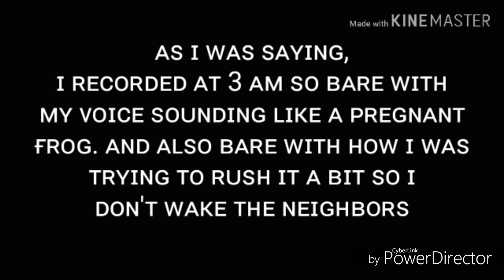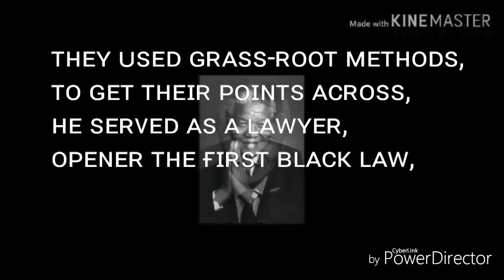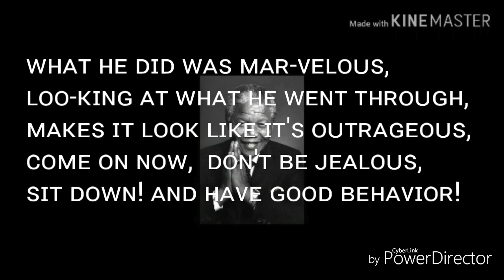ᴀʟɪᴇɴ ᴄʜᴏᴘᴘᴀ - ɴᴇʟsᴏɴ ᴍᴀɴ ʀᴀᴘᴘᴇʀ - (ᴇᴅᴜᴄᴀᴛɪᴏɴᴀʟ ʀᴀᴘ)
ᴀʏᴇ ɪ ᴀᴅᴍɪᴛ ɪᴛ's ᴠᴇʀʏ ʙᴀᴅ ʙᴜᴛ ʜᴇʏ! ʏᴏᴜ ʜᴀᴠᴇ ᴀ ɴᴇᴡ ᴡᴀʏ ᴛᴏ ʀᴇᴍᴇᴍʙᴇʀ ᴛʜᴏsᴇ ᴇᴠᴇɴᴛs ʀɪɢʜᴛ?